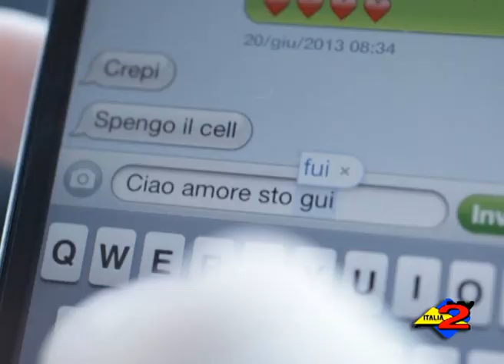Polla (SA): IV edizione del progetto "Sii saggio, guida sicuro". Interviste.